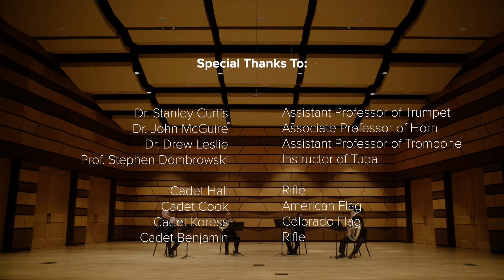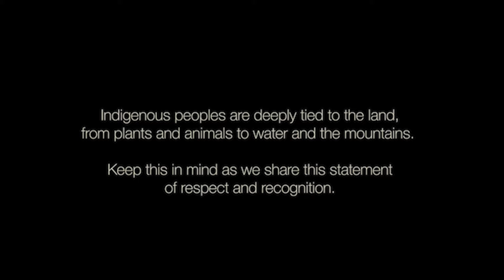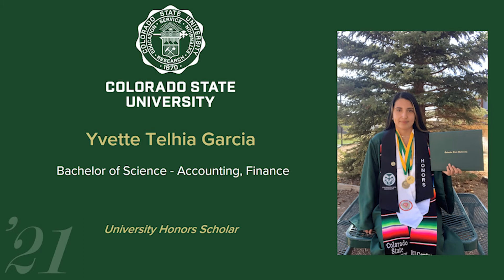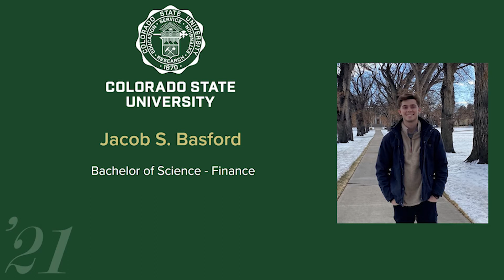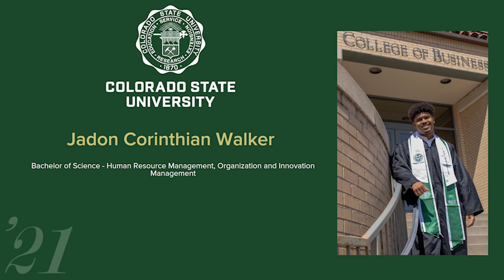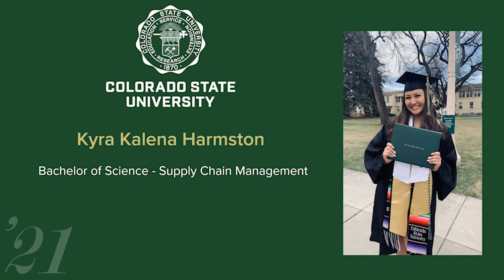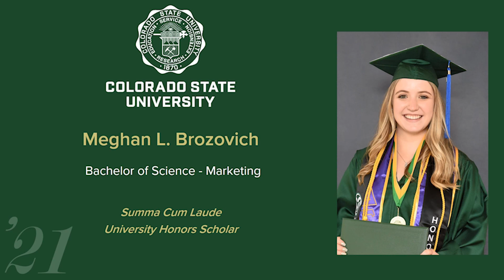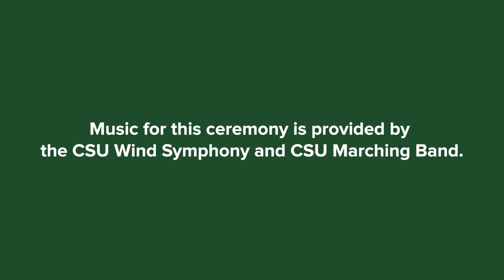Spring 2021 - Undergraduate Commencement | CSU College of Business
Congratulations CSUClassOf2021! As business majors, you made the most of your time at the College of Business, and now it's time to celebrate!

Explore our graduation page to see how you can celebrate with family, friends and fellow alumni: csu.bz/spring-graduation